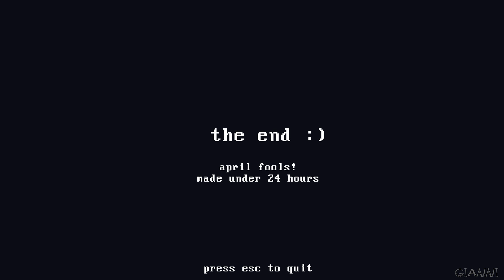Splendorman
Gioco: Splendorman
Piattaforma: Windows
Rilasciato: 31 Marzo 2024
Sviluppato: tayoDEV

[DESCRIZIONE GIOCO]
Splendorman è un personaggio della parodia di Creepypasta (Happypasta) che è rappresentato come il fratello più gentile di Slender Man.
Questo è un gioco "horror" molto breve che è stato realizzato in meno di 24 ore per il pesce d'aprile!